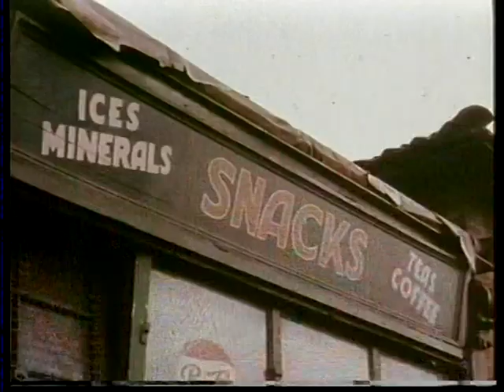Journey Into the Weald of Kent - Travelogue - Trade Test Film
A look back to the early days of an established colour television PAL broadcasting system in the United Kingdom.
During the 1970's these amazing films provided a break in between the test card and television service trade information and provided a chance to view some of the best freely available interesting colour films then available.  This mixed range of footage was often 'sponsored' as an indirect form of advertising, but these colour movie features were indeed classics in their own right.

On this video: - John Betjeman introduces a lovely nostalgic look at the Weald of Kent overwise known as 'The Garden of England'.